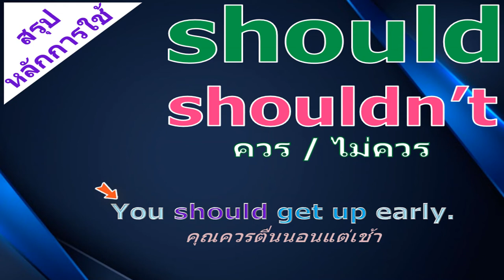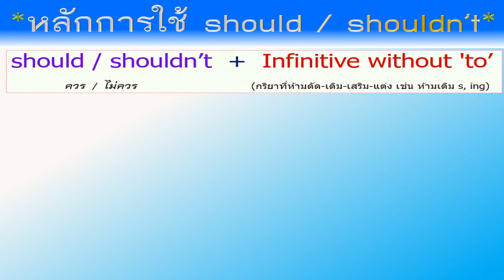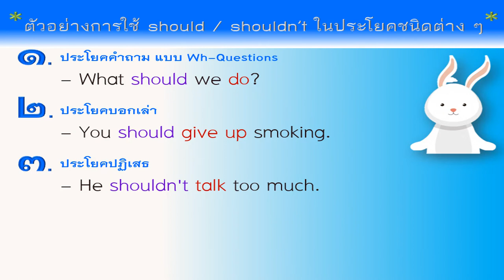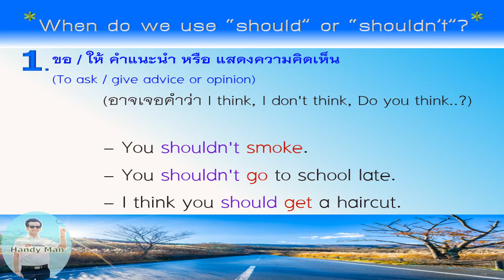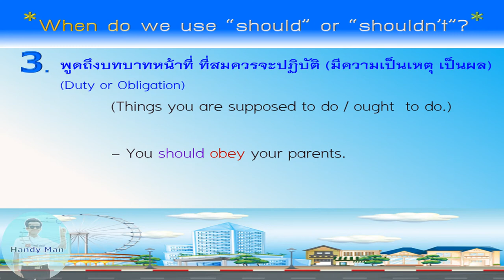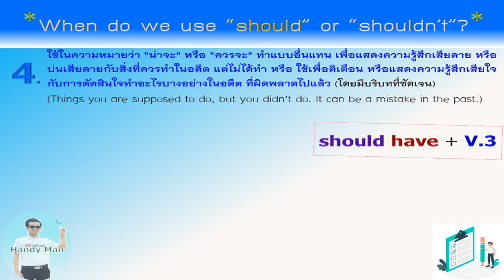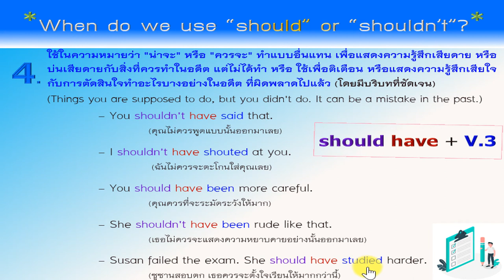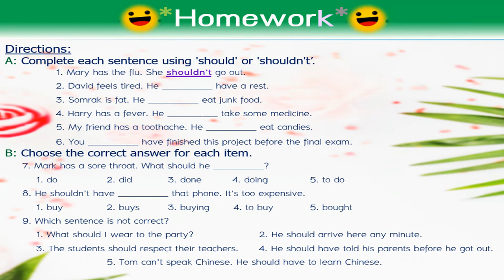Should & Shouldn't สรุปหลักการใช้